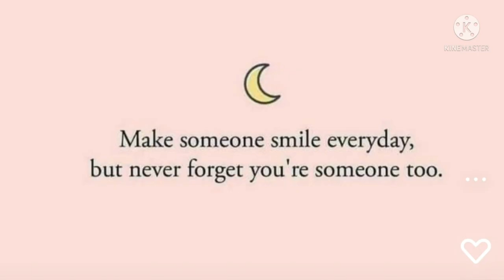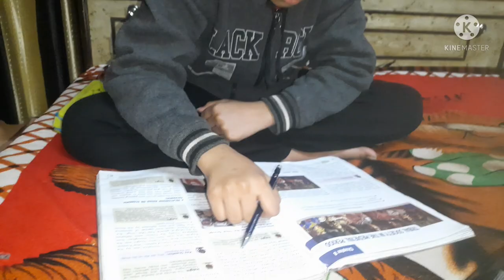hum aurto ki life kaisi hoti h na